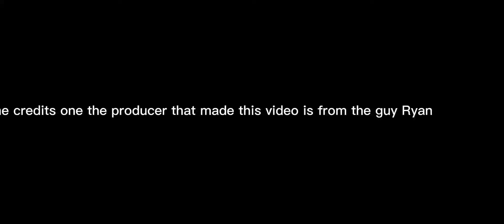the shadow hand movie on YouTube people suggested this movie